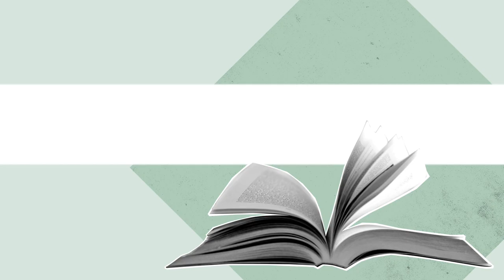Bertil R.R. Persson – Elektropulsförbättrad cancerterapi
Då tumörceller exponeras för pulsade elektriska fält öppnas kanaler i cellmembranen som släpper in cellgiftet Bleomycin i tumörcellerna, vilka annars inte påverkas av detta.
I boken ”Electro-Pulse-Enhanced Cancer Therapy” sammanfattar Bertil R.R. Persson, professor emeritus i medicinsk strålningsfysik, sina 30 års forskning och utveckling av elektropulsförbättrad terapi för behandling av tumörer.

Lunds universitets moderator: Anna Clara Törnqvist

Läs mer om Bertil R.R. Perssons forskning i Lunds universitets forskningsportal